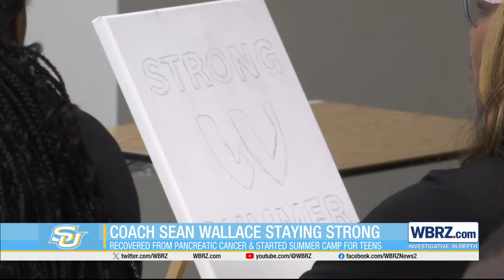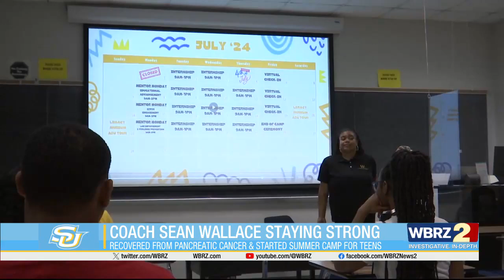Southern assistant football coach having a 'Strong Summer' despite battle with pancreatic cancer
"Sean Strong:" it's a slogan that captured the hearts of the Southern University community last October when assistant football coach Sean Wallace announced he was diagnosed with pancreatic cancer.